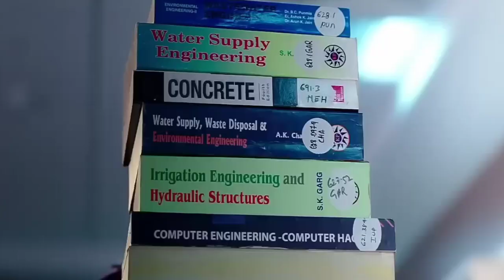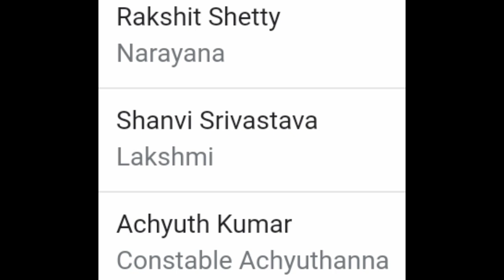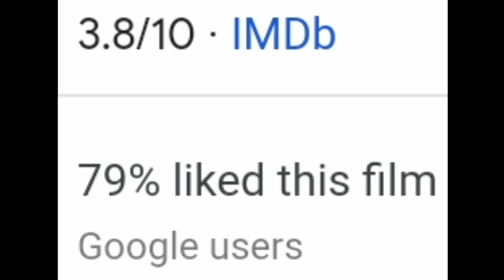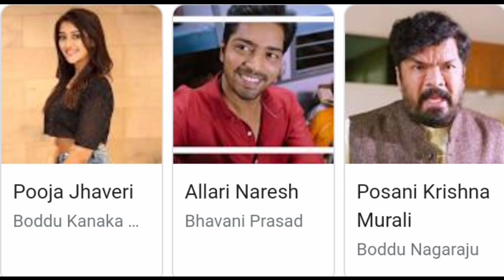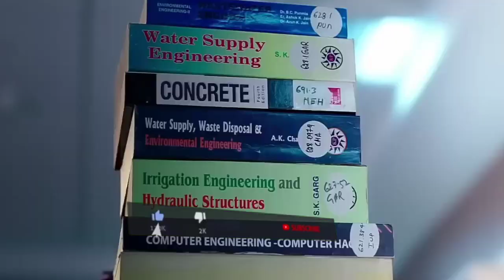Top 10 😱 New South Indian Movies Dubbed in hindi 2021 Full | Available on YouTube | Rang De In Hindi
Top 10 New South Indian Movies Dubbed in hindi 2021 Full Available on YouTube.
Latest south Indian movies dubbed in hindi full movie 2021.
Biggest south mystery suspense thriller movies available on YouTube.
New south romantic movies 2021 hindi dubbed.
Best south indian movie dubbed in hindi full movie.

My Mic
My headphone 1
My headphone 2
My Earphone
My Shoes
My Smart watch

Filmy Coach

Your queries -
1. Big blockbuster new south Hindi dubbed movies Available on YouTube
2. Big new south love story movies in hindi dubbed available on YouTube
3. Rang de South movie hindi dubbed
4. Nithin all movies in hindi dubbed
5. Raja the great full movie hindi dubbed 2021
6. Ravi teja new movie 2021
7. top 10 new south movie 2021 hindi dubbed
8.  latest south romantic movies 2021 full movie in hindi dubbed hd
9. avane srimannarayana full movie hindi dubbed
10. South school love story movies in hindi